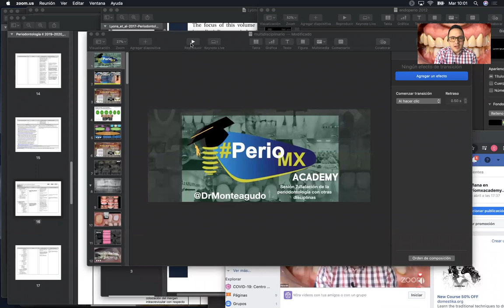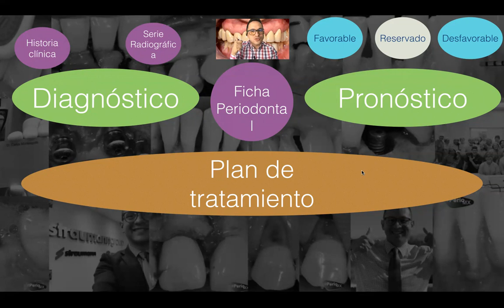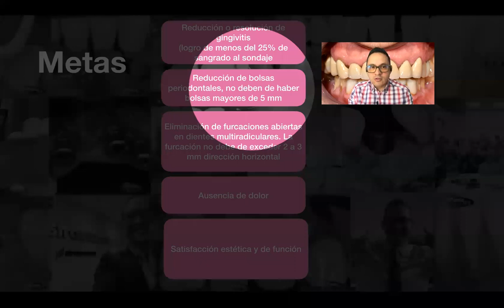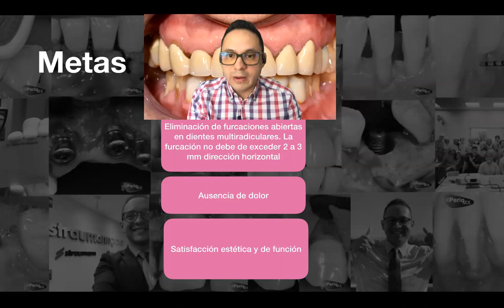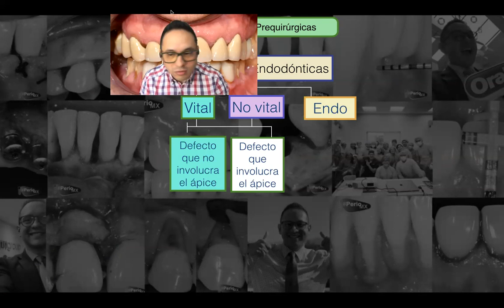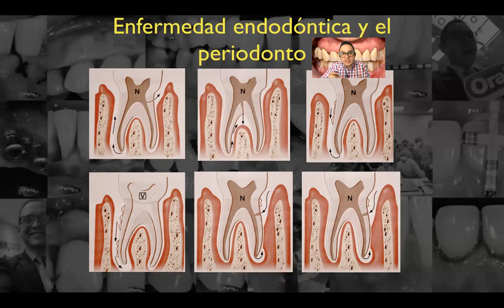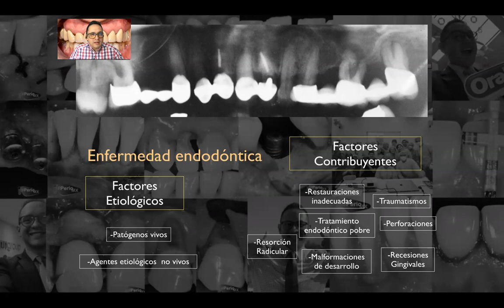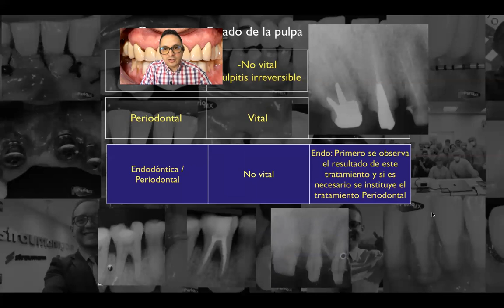Sesión 7 PerioMXAcademy🎓 Relacion de la periodontología con otras disciplinas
En esta sesión se hablo de la relación Endo-perio y fundamentos diagnosticos